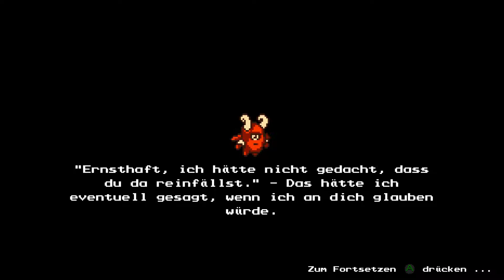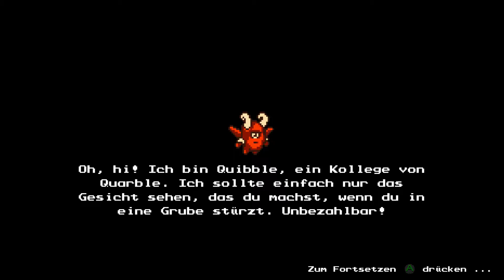Play it or leave it